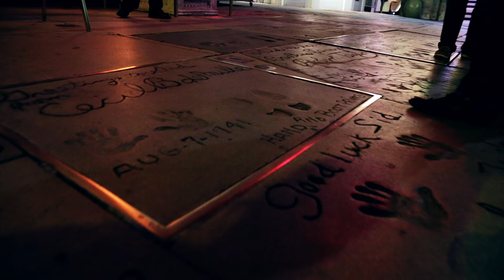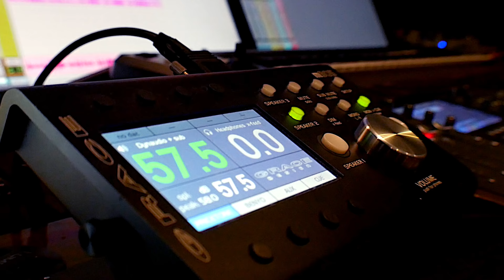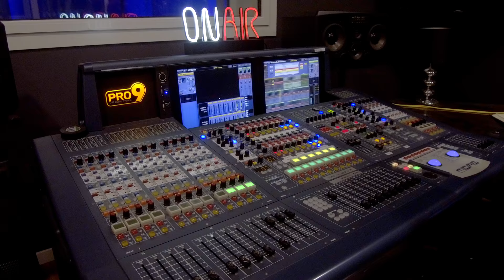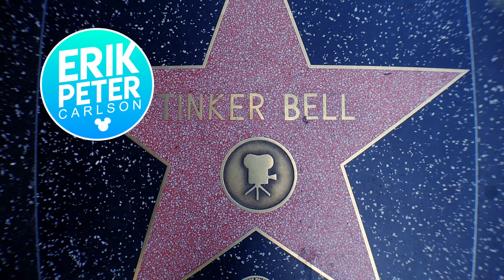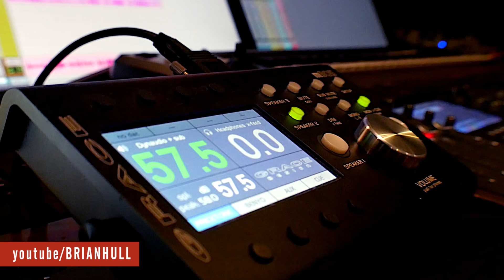iJustine & Making A Fairy Tale Movie | Behind The Scenes: A Fairy Tale After All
iJustine & Making a Fairy Tale Movie. A behind the scenes look of the making of my next feature film, A Fairy Tale After All with YouTube vlog channel star iJustine and Brian Hull. Come join Justine Ezarik, Brian Hull and I as we have our recording session!

Hello, it's EPC! I'm a filmmaker now creating Disney / Disneyland vlogs! My goal is to bring inspiring videos to my EPCFAMILY on YouTube which evoke positivity, love and laughter!

💗 SEND ME SOME DISNEY GOODIES TO UNBOX LIVE ON THE CHANNEL:

14900 Magnolia Blvd.
Box #55602
USA